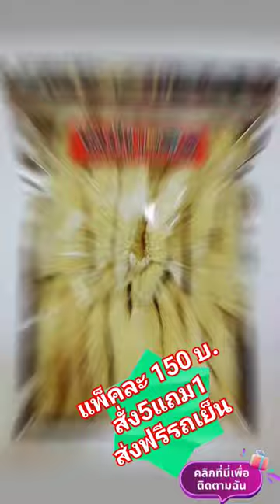ปลาไข่สําเร็จ แพ็คละ 150 บาท สั่ง 5 แถม 1ส่งฟรีไปเลยค่ะ